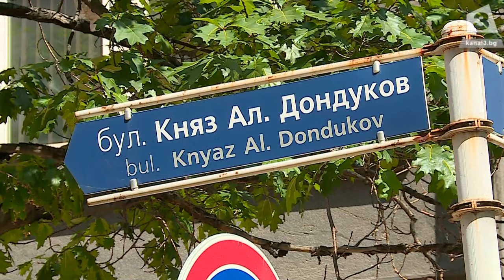Тръгва движението по част от бул. "Дондуков"